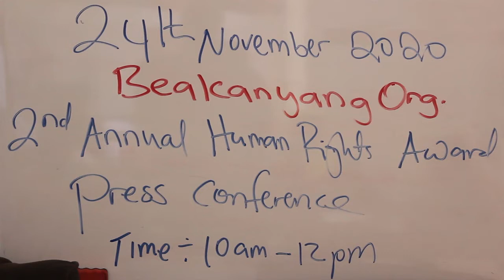ENGLISHNEWS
Beakanyang organization has hold its annual press briefing to update the media on its annual Human Rights Hero Award at a ceremony held in its offices in Serrekunda.